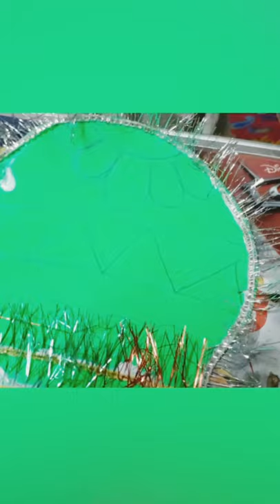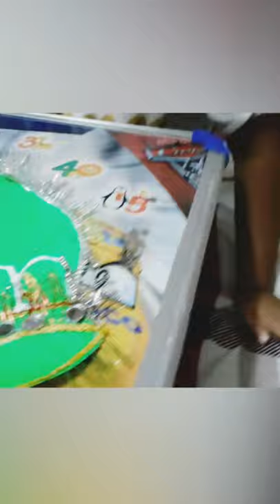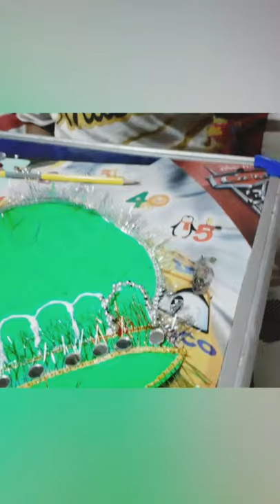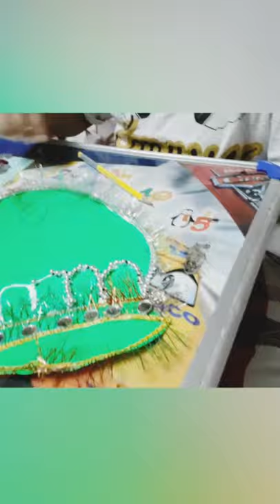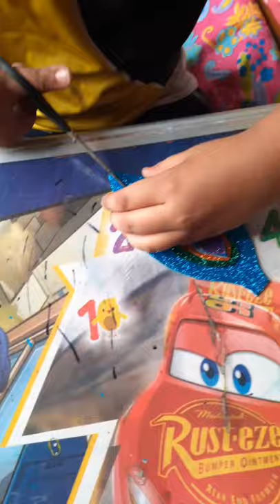janmashtami pot decoration by Vihaan Bhalla